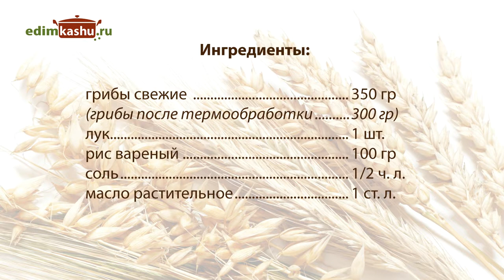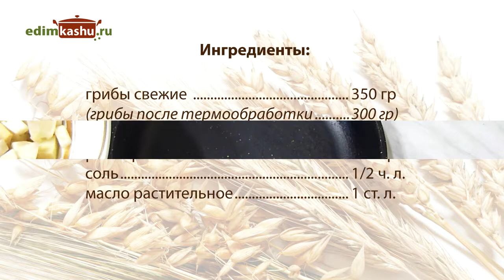Вкусная Грибная Начинка для Пирожков и Блинчиков из Свежих Грибов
Очень вкусная грибная начинка из свежих грибов, которая подходит для пирогов, пирожков, блинчиков и другой домашней выпечки. Грибы могут быть лесные: белые, подосиновики, подберезовики, маслята или покупные шампиньоны.
Рецепт:
грибы свежие - 350 гр
(из них получается около 300 гр после термообработки)
рис вареный - 100 гр
(для того, чтобы сварить длиннозерный рис:
крупа - 0,5 стакана
вода - 1 ст.
соль - 1 ч. л. без горки
для круглого риса:
крупа - 0,5 стакана
вода - 1,5 ст.

Подробные текстовые версии рецептов с фото и видео можно прочитать и распечатать на сайте

Немного обо мне:
Меня зовут НатальяГорбачева.
В данный момент я домохозяйка. В 2012 году мы с семьей переехали из города в деревню. Живем в частном доме. Завели небольшое хозяйство — курочек. Осваиваю огородничество. Очень люблю готовить, поэтому и стала вести кулинарный видео-блог с рецептами. Образование - высшее педагогическое (музыкальное). Увлекаюсь психологией, нравится рисовать. Немного занимаюсь йогой и скандинавской ходьбой. Одна из основных ценностей для меня - экологичный и здоровый образ жизни. К чему и стремлюсь :).